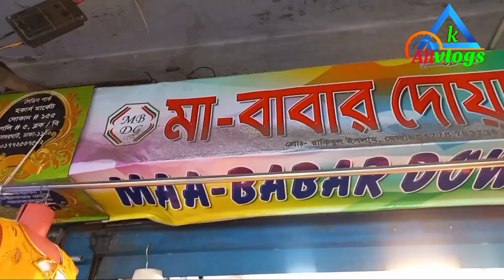বাচ্চাদের পোশাকের পাইকারি মার্কেট | baby dress wholesale market in dhaka | বাচ্চাদের কুর্তি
বাচ্চাদের পোশাকের সর্ববৃহৎ পাইকারি মার্কেট | baby dress wholesale market | Baby cloth price 2022
বাচ্চাদের রেডিমেড যাবতীয় পোশাক প্রস্তুকারক ও পাইকারি বিক্রেতা।
ঠিকানা
মা-বাবার দোয়া গার্মেন্টস
প্রো:মো:রাকিবুল ইসলাম
লেডিস পার্ক মার্কেট,দোকান নং-১৫৪,ব্লক-বি,গলি নং-৫ সদরঘাট,ঢাকা।

1️⃣   নতুন ব্যবসায় ইচ্ছুক বেকারদের জন্য থাকছে বিশেষ সুযোগ।
2️⃣   সারাদেশে অনলাইন - কুরিয়ার - কন্ডিশনে পাইকারি বিক্রয় করা হয়।
আপনার দোকান বা ব্যবসা প্রতিস্ঠানের ভিডিও করতে বা বিজ্ঞাপন দিতে আমাদের সাথে যোগাযোগ করুন:  ☎️ 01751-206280  [ imo & whatsapp ]

আমাদের পেইজে Follow দিন,নিত্য-নতুন পাইকারি মার্কেট সন্ধান পেতে।
বিশেষ সতর্কীকরন:
আমাদের উদ্দেশ্য শুধুমাত্র সন্ধান দেওয়া।পণ্য ক্রয়-বিক্রয় এবং আর্থিক লেন-দেন সর্তক থাকুন।ক্রেতা বিক্রেতার কোন জটিলতা দ্বায় "All Vlogs " কর্তৃপক্ষ নিতে বাধ্য থাকবে না।